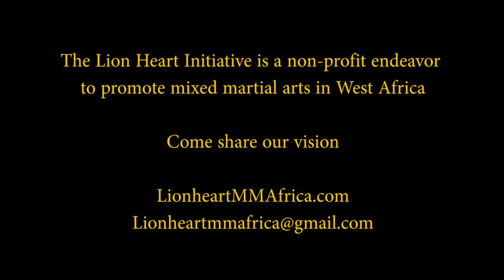FITNESS & MMA in Senegal - An inside look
A mixed martial arts (MMA) flash exhibition held at a popular monument in Senegal, and look at the local obsession with physical fitness. Peek into Rollin' in Dakar, an upcoming film by Genghis Con that documents an American team introducing Brazilian Jiu Jitsu (BJJ) and MMA to Senegal, as part of the Lion Heart Initiative.

The Lion Heart Initiative is a non-profit endeavor to introduce and develop MMA in West Africa.  The initiative aims to introduce urban youth to BJJ, Muay Thai, and multidimensional MMA; concurrently, allowing visiting martial artists to experience indigenous West African wrestling.

In November 2013, a small American team from KOA Martial Arts in Stafford, VA traveled to Senegal.  While shooting Rollin' in Dakar, they lived in a small house within the local community and used public transportation to get around, truly experiencing the sights, sounds, and smells of local culture, as well as the smoldering heat and some challenges of working in West Africa.

🌍 Facebook.com/MMA4Africa/

📸 Instagram.com/mma4Africa/

📸 Instagram.com/bjj4Africa/

🎥YouTube.com/LionHeartInitiativeMMAforAfrica

The LionHeart Initiative creates opportunities for African athletes through sustainable martial arts programs powered by volunteers working to grow mixed martial arts and related sports in Africa.